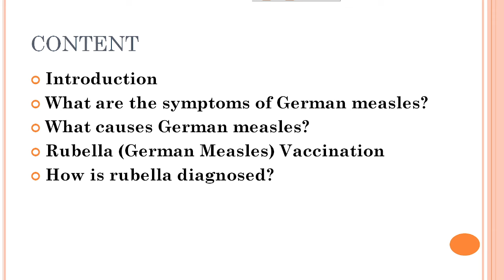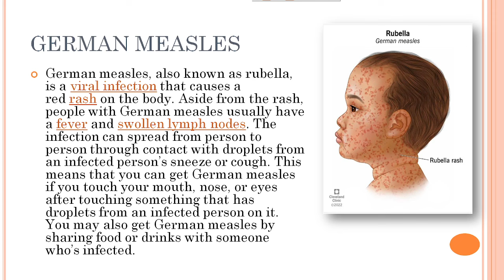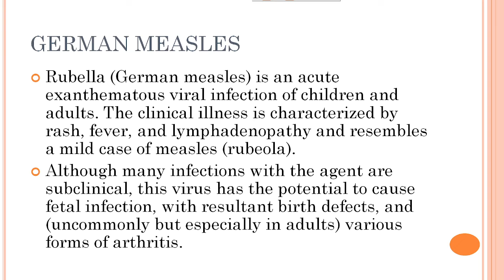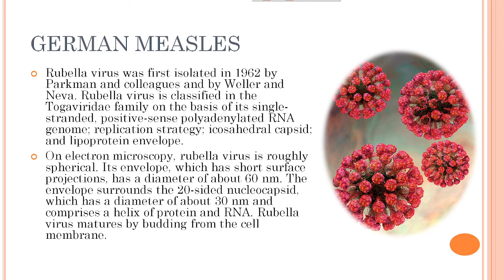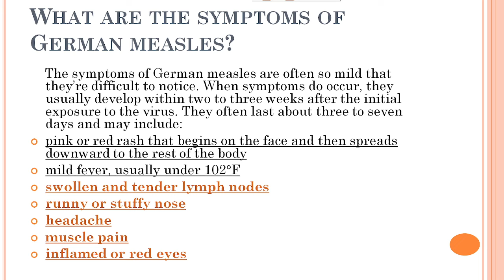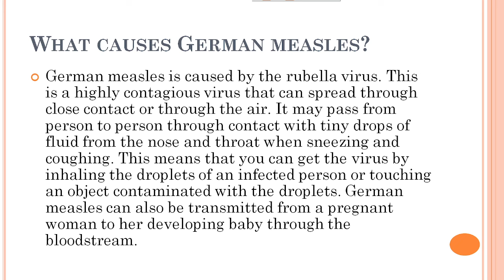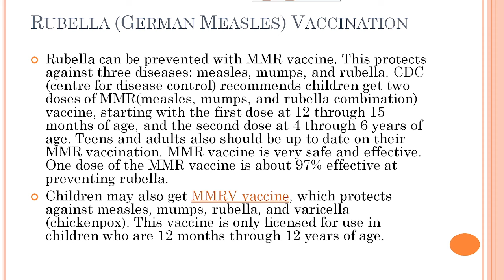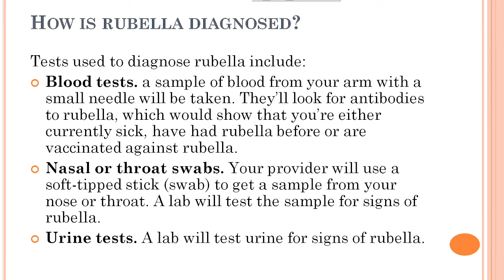German Measles | RUBELLA | Rubella Virus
In this video, we will discuss German measles. German measles, also known as rubella, is a viral infection that causes a red rash on the body. Aside from the rash, people with German measles usually have a fever and swollen lymph nodes. The infection can spread from person to person through contact with droplets from an infected person’s sneeze or cough. This means that you can get German measles if you touch your mouth, nose, or eyes after touching something that has droplets from an infected person on it. You may also get German measles by sharing food or drinks with someone who’s infected.